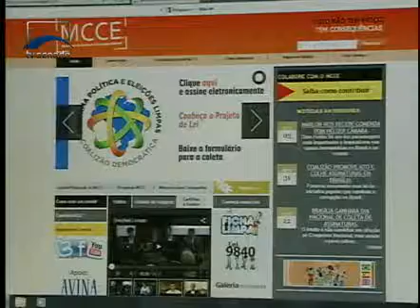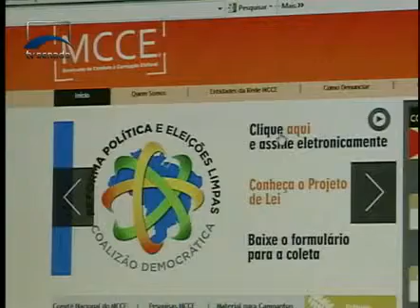Jornalismo - Senado em Dia - 09/12/2013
Plenário deve votar esta semana o Plano Nacional de Educação. Projeto aprovado pelo Senado regulamenta a coleta de assinaturas eletrônicas. Veja os destaques das comissões nesta semana. E na entrevista desta segunda-feira um balanço dos trabalhos da comissão que discutiu o financiamento da saúde pública.